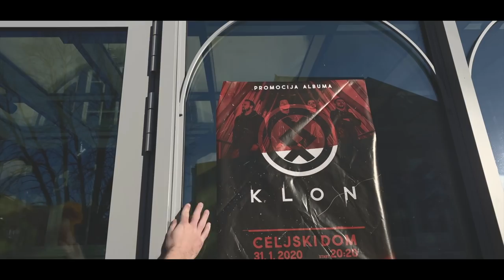K L O N - L I V E 1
Koncertni film glasbene skupine KLON!

Koncertov res da ni, a ideje se kopičijo!

Res radi igramo. Svet še vedno vrti in vrti se naprej, ne nazaj! Potrebno se je kritično izražati, opozarjati na družbene probleme in napake brez strahu pred posledicami. In najpomembnejše, kljub različnim političnim, verskim, filozofskim prepričanjem, smo še vedno sposobni sodelovati in se pogovarjati na kulturni ravni.

Ni preprosto ampak se DA!

Za nami so stotine ur tuhtanja, priprav, snemanja, miksanja, montaže in ostale post produkcije. Pri produkciji so se zanesli na lastno znanje in izkušnje, se povezali z lokalnimi partnerji in lokalnimi organizacijami. Rezultat trdega dela je triintrideset minutni glasbeni film.

V kolikor vam je filmček všeč, se priporočamo za prostovoljne prispevke, donacije s katerimi bomo sofinancirali snemanje naše naslednje plošče! 🤘
Povezava na KLON donacijsko stran ( Pritisnite CHIP IN. Če niste uporabnik paypala pritisnite CHIP IN in označite - pay as guest in sledite nadaljnim navodilom.)

Hvala.
KLON

Digitalni album KLON L1VE (Spotify, Apple music,iTunes, Amazon music, Deezer, Youtube music, Tidal) vse na enem linku

Digitalni album KLON 1 ( Spotify, Apple music, iTunes, Amazon music, Deezer, Youtube music, Tidal) vse na enem linku

SET LISTA / KLON - LIVE 1

2:58 SISTEMSKI HEROJ
6:53 BAM BAM BAM
11:01 ISKRA
16:05 DLAN V DLAN (FANTASTIKA)
20:56 NABOJ
25:42 OSAMLJEN VOLK feat. TONE KREGAR
28:29 NI SONCA NA SPREGLED

/ KLON SO /

URBAN KRČ - BOBNI
GORAN KORAŽIJA - KITARA, BACK VOKAL
LUKA VINKO - BAS KITARA, AKUSTIČNA KITARA, BACK VOKAL
GREGOR VIDEC - VOKAL, KITARA

/ GLASBENI GOST /
TONE KREGAR

/ PUJS /
GREGA VINKO
JA ŠE EN VINKO, KER UN
TA PRVI ČE NISTE PREBRAL IGRA BAS!

/ REŽIJA  /
MITJA RITLOP

/ SCENARIJ /
KLON
MITJA RITLOP
ZADOSTNE KOLIČINE ALKOHOLNIH ZVARKOV

/ DIREKTOR FOTOGRAFIJE /
ROK ŠUSTER

/ KAMERA  /
ROK ŠUSTER
MITJA RITLOP
KLEMEN RAJH

/ MONTAŽA  /
MITJA RITLOP

/ LUČI /
PRO - SL
PA UNI 11 LET STARI PANELI OD MULTIBALL
IN VSE UTRIPAJOČE LUČI CELJSKEGA DOMA

/ OBLIKOVANJE KONCERTNE LUČI /
KLEMEN KRAJNC - BLACKOUT LIGHTING DESIGN

/ ASISTENTKA REŽIJE /
ENA LUŠTNA PUNCA

/ MASKA PUJS /
SARA FILIPOVIČ

/ MASKA BEND IN GOST /
ZOB ČASA

/ KOSTUMOGRAFIJA  /
TA POCEN MAJCE IN HLAČE IZ LIDLA IN OUTLETOV

/ CASTING /
COVID 19 IN VLADA REPUBLIKE SLOVENIJE

/ KONCERTNI ZVOK /
URBAN KRČ
DAVID RAČEK

/ GLASBA /
KLON
POSNETO V ŽIVO IN AVTORSKO ZAŠČITENO PRI SAZAS

/ GLASBENA PODLAGA /
MITJA RITLOP

/ MONTAŽA - MIX - MASTER GLASBE /
URBAN KRČ

/ TEHNIČNA EKIPA /
KLEMEN RAJH - K MEN STAGE CREW
ALEN ĐUDARIĆ - PUNX
DAVID RAČEK
PETER KELENC
BORUT ŠPEGLIČ
MATIC ZAGORIČNIK

/ CATERING /
KITAJC IN ZAGIJEVA DVA PLATOJA PIRA

TURISTIČNA AGENCIJA KOMPTUR
KUD 567

/ POSEBNA ZAHVALA /
TONE KREGAR

/ ŠE ENA POSEBNA ZAHVALA /
IGOR PEČOLER  - NOVISUALS

/ KLON SE ZAHVALJUJEMO /
VSEM SODELUJOČIM
NAŠIM DRUŽINAM
POSAMEZNIKOM:
AMADEJ ŠUPERGER
ROK LAJLAR
MIHAEL LAJLAR
MOHOR HUDEJ
SAMO SENIČAR
DEJAN - DEGA SISTEMI
MATEVŽ - WEBER SISTEMI
SONJA MAJCEN
MIHA PEPERKO SLG CELJE IN KUD 567
MATIC ZAGORIČNIK
VASILISA KERRIGAN
ROŽLE VERHOVC
DEJAN MAUER
NIVES DOLINŠEK
MARKO MRAZ - BELI
MANJA HERMAN
ANŽE ČATER
MIHA FIRŠT
MIRAN GRACER
MATIJA KOVAČ
ROK SKALE - ŠTROMAR
JAKA PODBREGAR - JAC
NIKO KORENJAK
BENNY LAH
DAMJAN BORŠTNAR
BRANE TERŠEK
GIANNI POPOSKI
MATIC ÜBERDISCO,
TINE MATJAŠIČ
MATEJ GOBEC
GREGOR POČIVALŠEK
ŽAN MLINARIČ - JA MLINARIČ NE MAHNIČ!
DAMIR KOROŠEC
TADEJ KOPITAR
DEJAN RITLOP
MARTIN ROŠER
NACE JORDAN
TOMAŽ KOZOVINC
ROBERT KEKEC
MARKO BARLE
JERNEJ LUZAR
ALJOŠA JURKOŠEK
ROK PELC
IN ŠTIRIM OKAJENIM DEKLINAM!

DOBRI LJUDJE SOCIALNIH OMREŽIJ, DELITE FILM V SPLET!